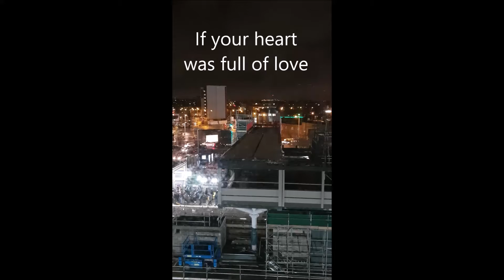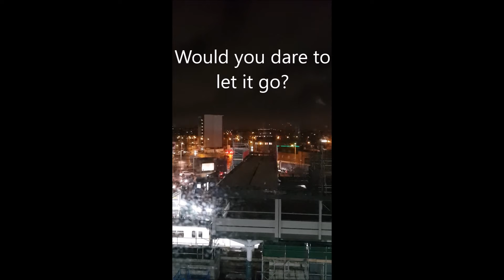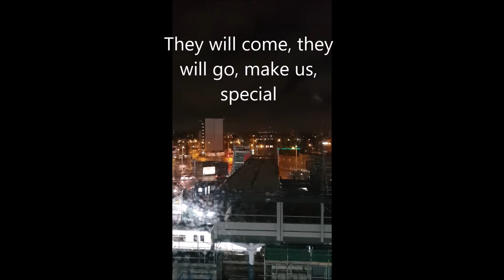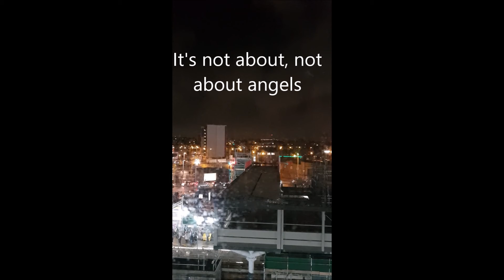Not About Angels - Birdy: A song by an artist whose voice I love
Day 28! Hope you enjoy this cover! Who doesn't love this artists angelic voice? It's almost over, only a couple of days left! :D